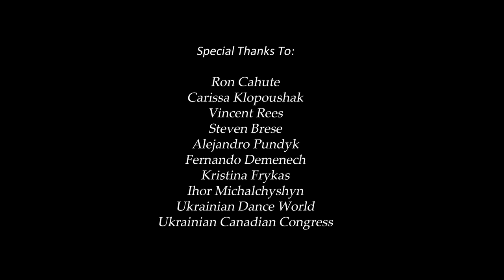KOLOMEYKA CHALLENGE 2020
Despite the difficult challenges imposed by COVID 19, during International Dance Week 2020, Ukrainian dancers around the world united with their cell phones in a virtual KOLOMEYKA. Music by  TYT i TAM and Ron Cahute & Burya.